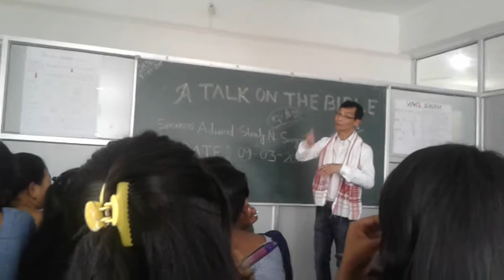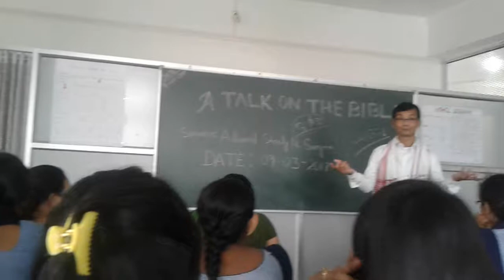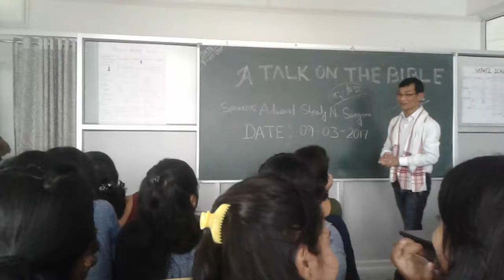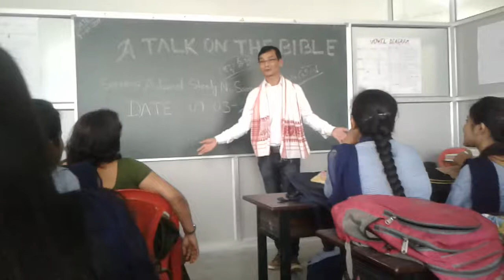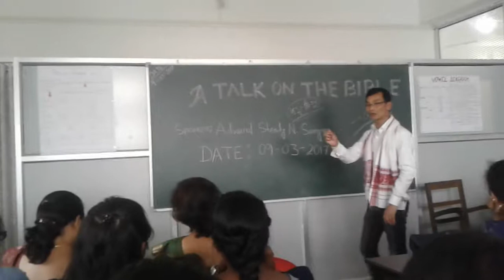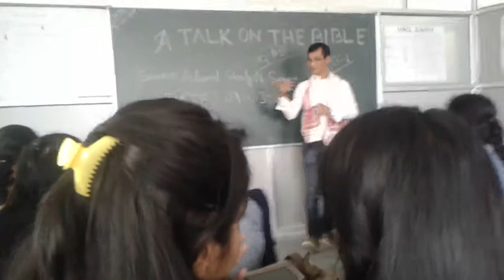A Talk On the Bible|D.K. Collge, Mirza| Adward Steady N. Sangma 💖💒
A Talk on the Bible| Adward Steady N. Sangma